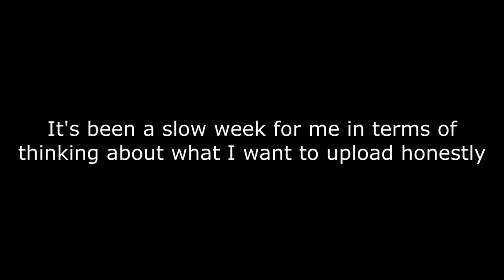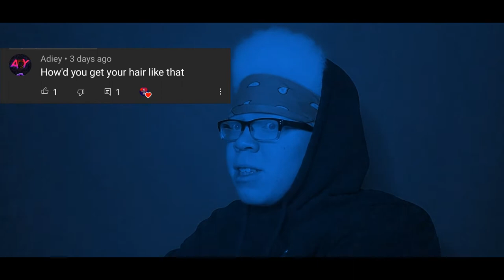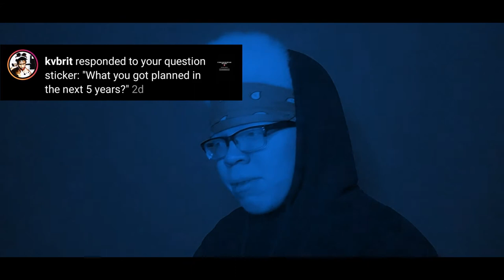Ayo answer the question | Q&A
It's been a slow week for me tbh